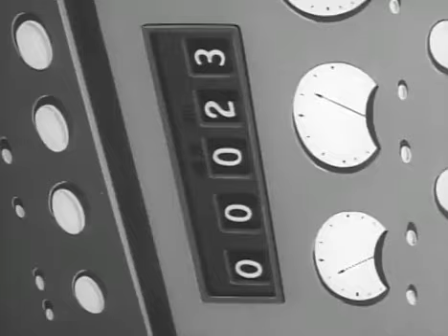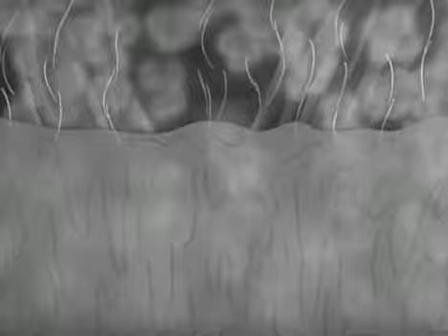Anonymoose 鉄腕アトム - 074 - 植物人間